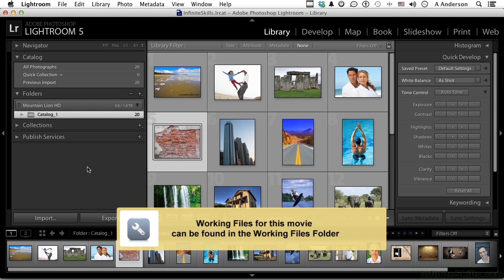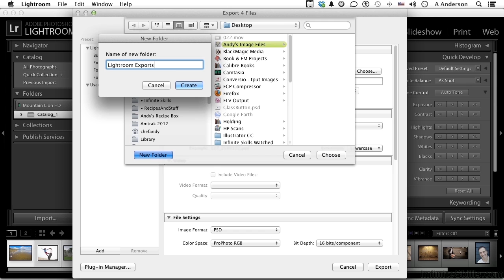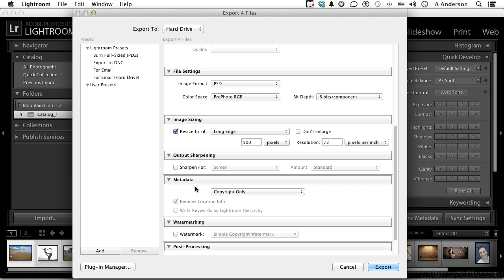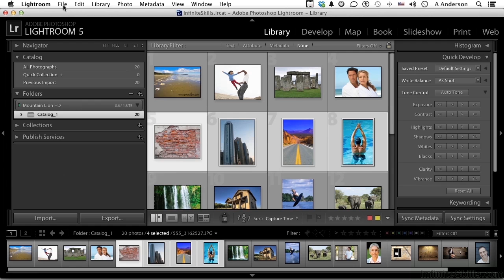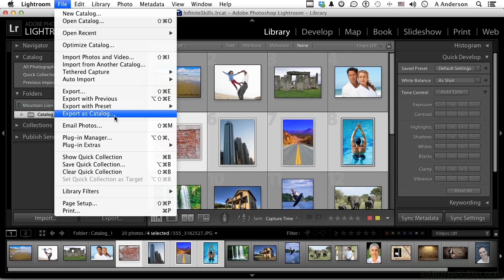Adobe Lightroom 5 Tutorial | Exporting A Catalog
Want all of our free Lightroom videos?

More details on this Lightroom training can be seen This clip is one example from the complete course. For more free Adobe tutorials please visit our main website. YouTube